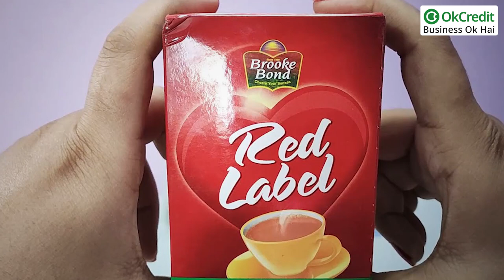Most Profitable Items in Grocery Store | किराना दुकान में अधिक लाभ वाले प्रोडक्ट की लिस्ट | OkCredit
अगर हम ब्रांडेड प्रोडक्ट जैसे हल्दीराम की बात करें तो यह आपको 55 रुपय में 12 पक्केट्स मिलते हैं। इसमें फ़ायदा कम होगा क्यूँकि यह ब्रांडेड प्रोडक्ट है।
डेली नीड़ के प्रोडक्ट जैसे की वॉशिंग पाउडर, यह ऐसे प्रोडक्ट हैं जो की बहुत चलते हैं। इनकी बात करें तो इनमें कुछ ब्रांडेड प्रोडक्ट जैसे घड़ी इसमें फ़ायदा कम है। वहीं अगर आप कोई लोकल कम्पनी का वॉशिंग पाउडर देखें तो उसमें फ़ायदा ज़्यादा है और सिर्फ़ आपको ही नहीं, ये कस्टमर को भी सस्ता पड़ता है। सर्फ एक्सेल में और कम मार्जिन मिलेगा।